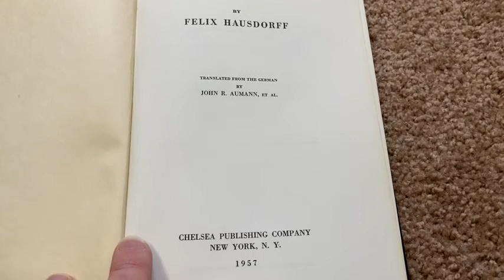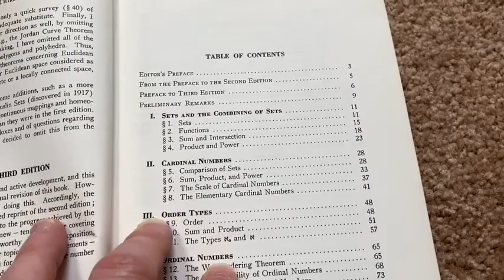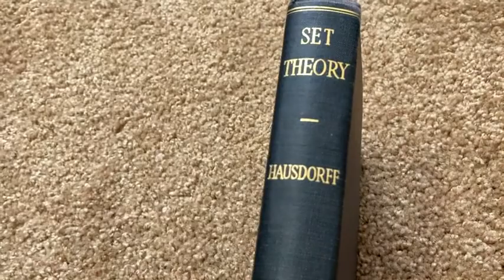Set Theory by Hausdorff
In this video I talk about a legendary book. This is Set Theory by Felix Hausdorff. I hope this video is helpful.

Here it is on amazon